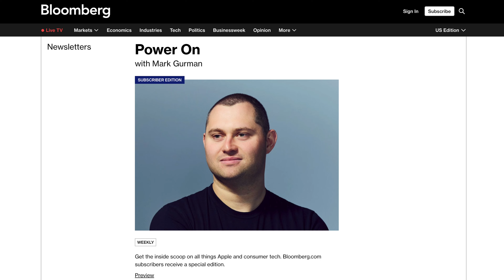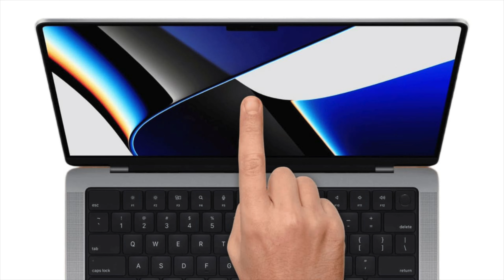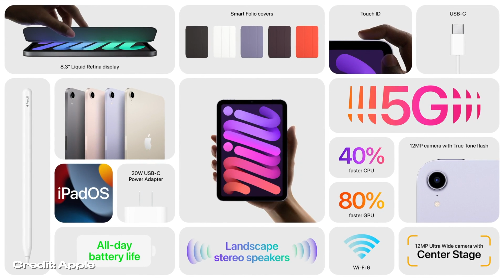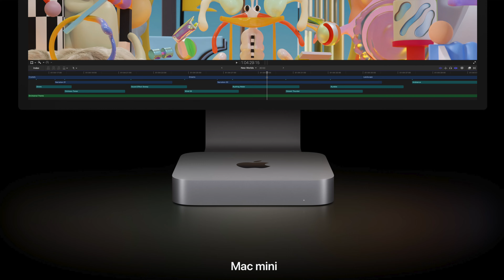APPLE EKİM ETKİNLİĞİ | Hangi Cihazlar Geliyor?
💻 Apple'ın Ekim ayı sonlarında M4 işlemcili MacBook'lar ve yeni iPad mini başta olmak üzere bir dizi yeni ürününü duyurması bekleniyor. Ben de bu etkinlikte duyurulması beklenen ürünleri sizlere anlatmaya çalıştım.
İyi seyirler.🙋🏻‍♂️

00:00 Intro
00:35 Apple Ekim Etkinliği Ne Zaman?
01:00 iPhone 16 Satışlarındaki Düşüş?
01:15 Apple Ekim Etkinliği Sızıntıları
01:50 Yeni M4 İşlemcili MacBook Pro'lar
02:57 Yeni iMac'ler
03:35 Hala Lightning Kullanan Son Ürünler?
04:00 Yeni Mac mini
05:39 Yeni iPad mini ve iPad 11
09:12 Yeni Studio Ekranlar Gelir mi?
09:37 Genel Değerlendirme

Çok daha güzel videolar için çalışmaya devam.

Sosyal medyadan takip etmek isterseniz:
Daha önce yaptığım Podcast yayınlarımı aşağıdaki linklerden dinleyebilirsiniz.

Apple iTunes, Google Podcast, Spotify başta olmak üzere tüm platformlardan aşağıdaki linklere tıklayarak dinleyebilirsiniz...